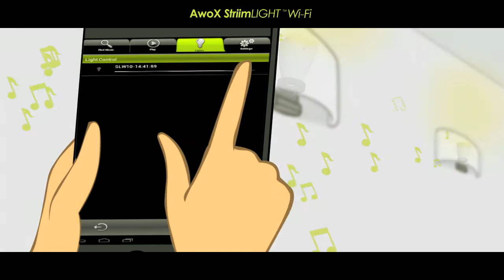DOMADOO - AwoX StriimLIGHT Wi-Fi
AwoX StriimLIGHT Wi-Fi est une ampoule LED munie d’un haut-parleur Wi-Fi.